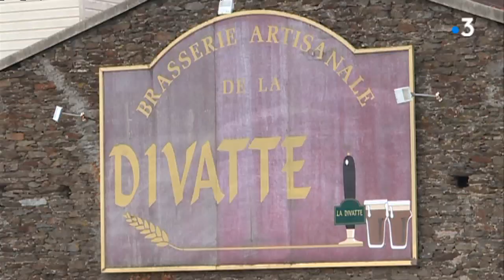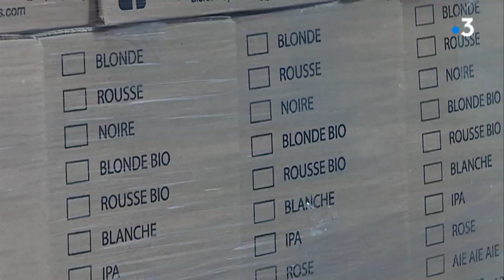Loire-Atlantique : la production de houblon au plus près des brasseries artisanales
Le houblon est un ingrédient essentiel dans la fabrication de bière, mais un ingrédient majoritairement importé par les brasseurs. En Loire-Atlantique, Matthieu Cosson a créé une plantation de Houblon il y a trois ans. Sa production bio est vendue aux brasseurs locaux qui eux aussi se lancent dans la culture du houblon

Un reportage de Fabienne Even, Vincent Calcagni et Christophe Person
Intervenants: Matthieu Cosson, houblonnier
Lucien Bonnot, étudiant en agronomie et agroécologie
Antoine Bouye, dirigeant La Divatte